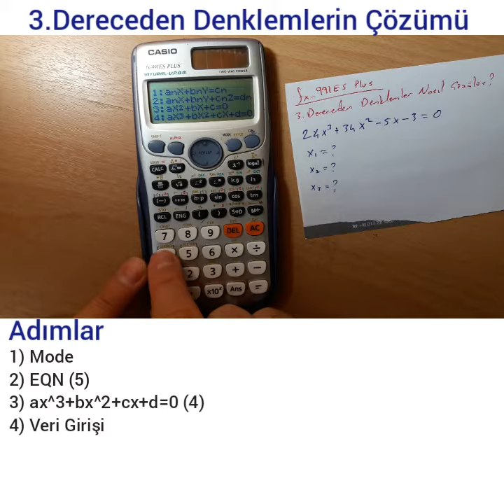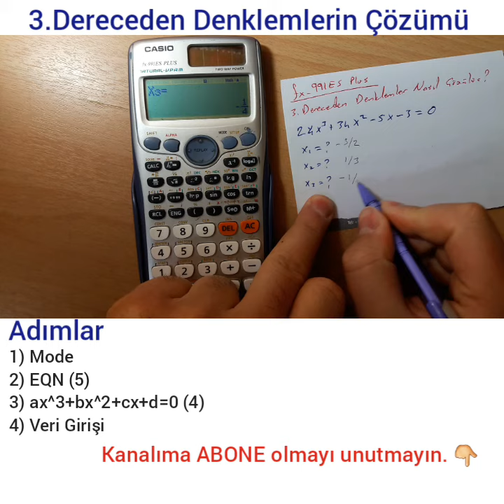Fx-991ES Plus Hesap Makinesi ile 3.Dereceden Denklemlerin Çözümü.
Fx-991ES Plus Hesap Makinesi ile 3.Dereceden Denklemler Nasıl Çözülür?

3. dereceden denklemler,
3. dereceden denklemler çarpanlara ayırma,
2. ve 3. dereceden denklemler,
1. dereceden 3 bilinmeyenli denklemler,
1. dereceden denklemler 3,
1. dereceden 3 bilinmeyenli denklemler soru,
şenol hoca 2. dereceden denklemler 3,
hocalara geldik 2. dereceden denklemler 3,
2. dereceden denklem soru çözümü,